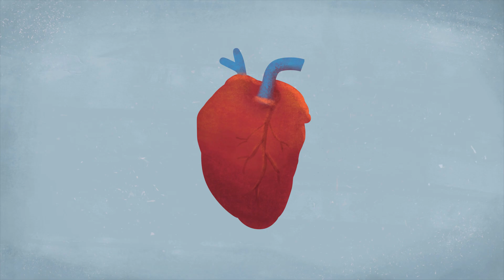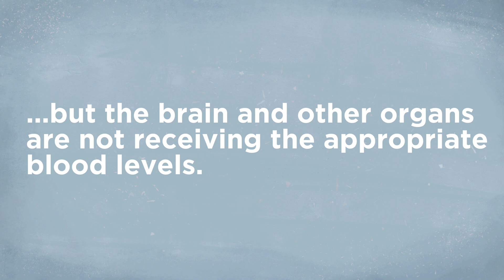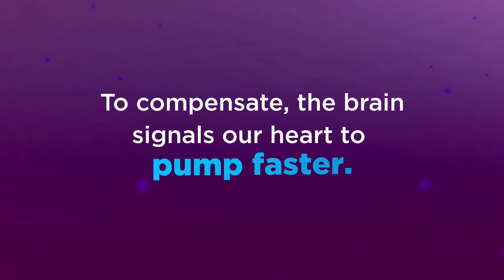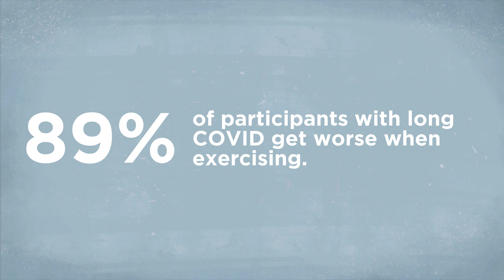Long Covid and Dysautonomia: POTS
Do you get dizzy, and your heart starts racing when standing up? You may have POTS a form of  dysautonomia developed by more than half of long haulers.

References
Everyday ways to manage POTS

Characterization of Autonomic Symptom Burden in Long COVID: A Global Survey of 2,314 Adults

Study finds 67% of individuals with long COVID are developing dysautonomia